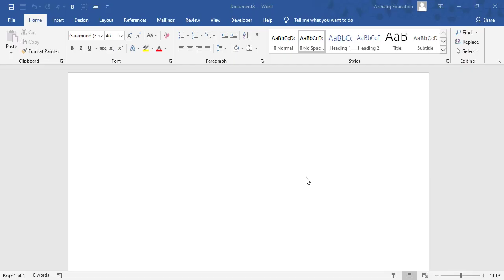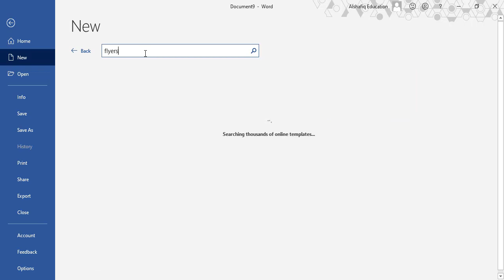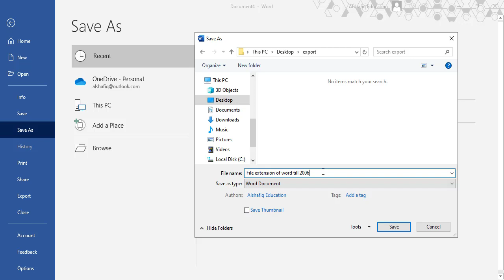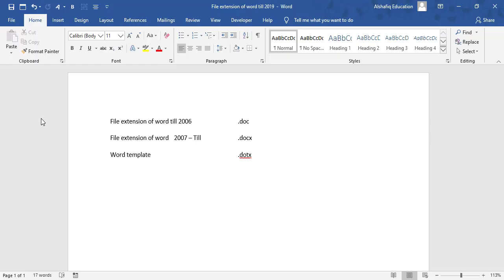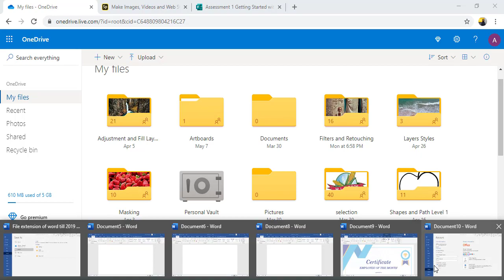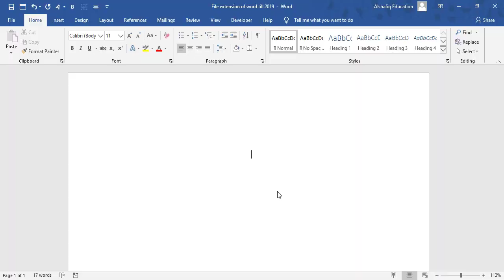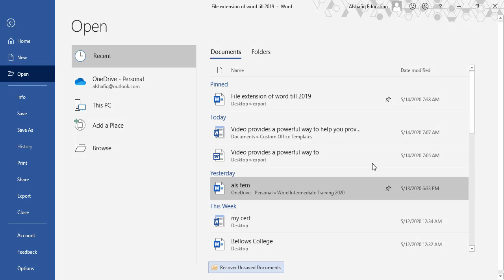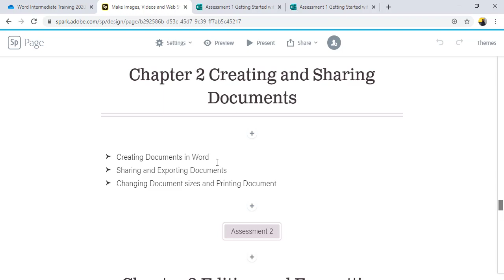Creating Microsoft Word Document by Sir Shafiq Class 4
Creating Documents in Microsoft Word Documents
Learn all the method to create documents, Create your own template and work on them, Saving your document on cloud.

Category
Education
License